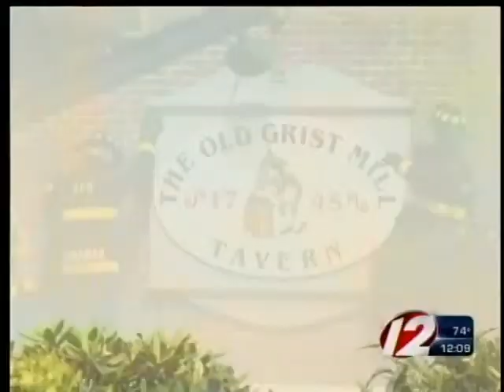Grist Mill curve re-design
The re-design plan is going to be presented to the Seekonk Board of Selectmen at Wednesday night's meeting.